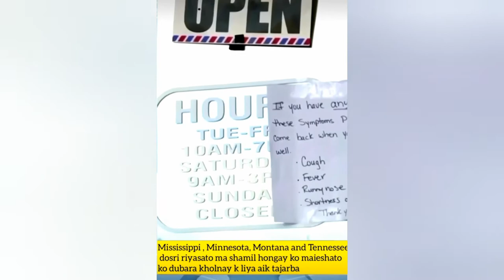Trump's plan to end US lockdown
Public News Headlines : Trump's plan to end US Coronavirus lockdown

This Video Contain all best sensation news around the world mostly from United state of America , United Kingdom , Pakistan , India , Bangladesh Mexico , Canada and other countries.

Public News Headlines about world keeps you fully updated on the latest and major happenings in Asia and around the globe in the form of breaking news, bulletins, well-equipped talk shows.

The Video will be full of entertainment News and Political news.Top News Best global breaking news of the week.

The Video will contain short clips of most famous news of the week.

I will work hard to give my best.

If there is any info you want to share please do inform me.